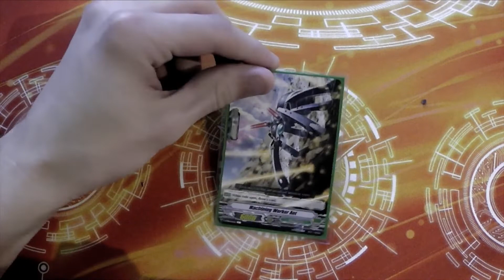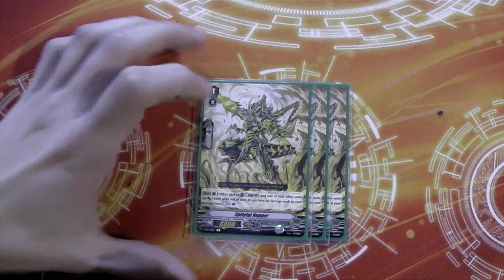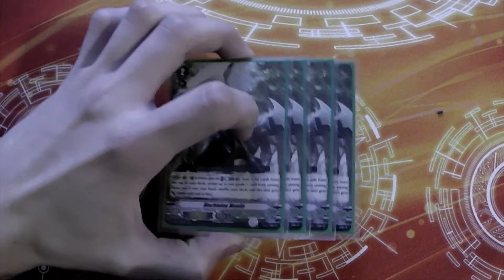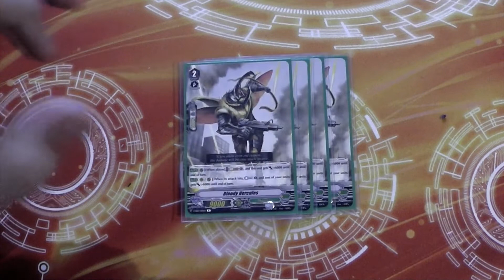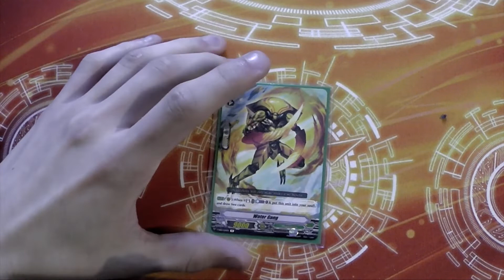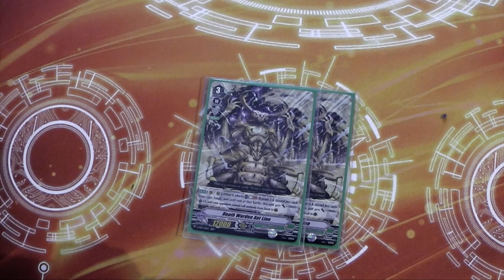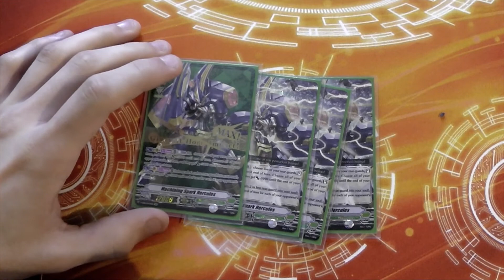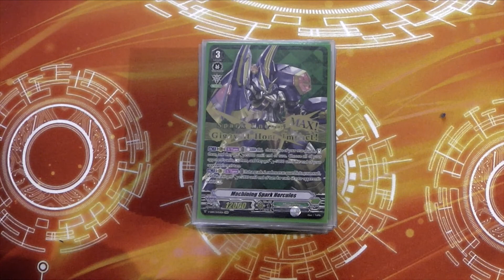Deck Profile - Megacolony Standard with Jac!- Cardfight!! Vanguard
...In which the esteemed Mr Jac walks us through his insect army. Bug spray on standby!